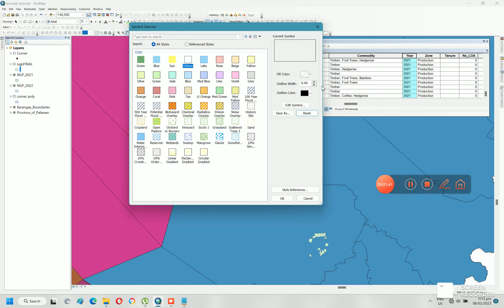11 - How to merge multiple shapefiles into a single one in ArcGIS 10.2.2